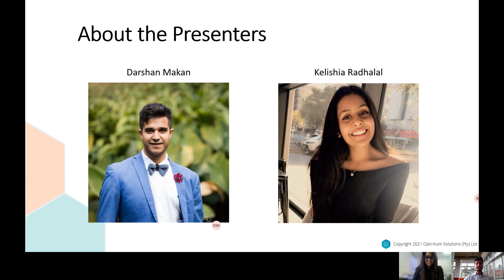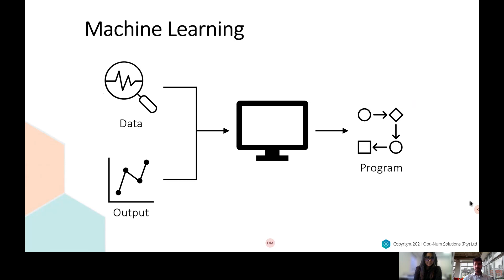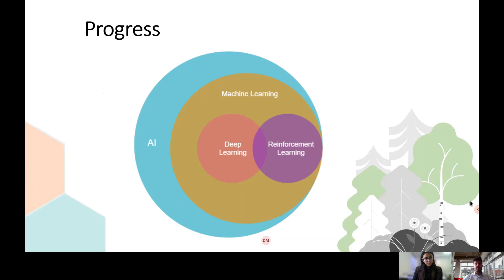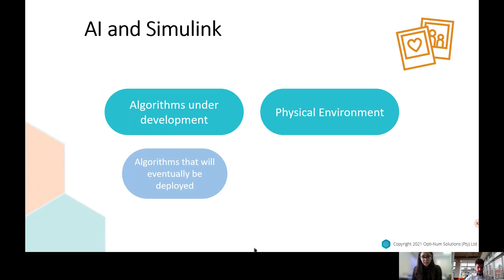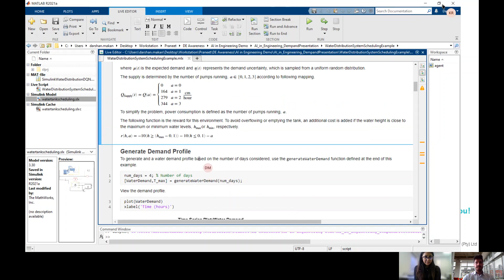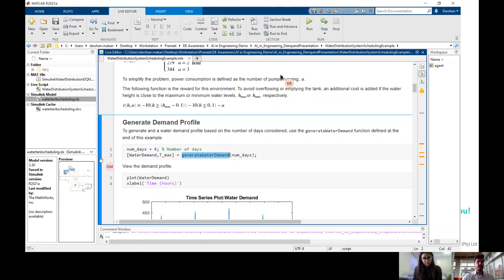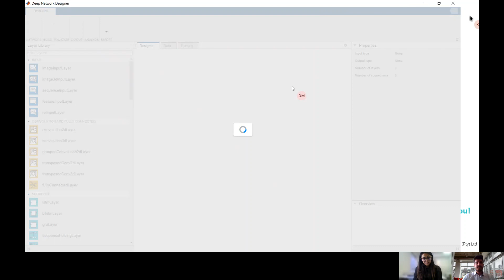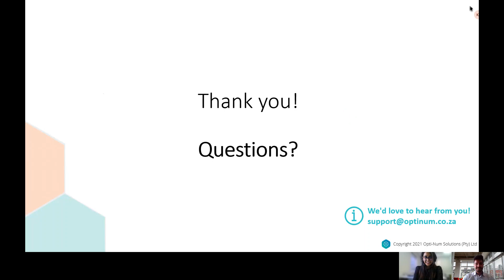Navigating AI in Engineering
AI is contributing to a significant transformation in the role machines play in our lives. Techniques, like Machine Learning and Reinforcement Learning, are rapidly being adopted to assess big data and unlock insights. These capabilities are now accessible to engineers and scientists without requiring highly specialised expertise. The management of these overarching systems is made easier by integrating the AI and Engineering workflows.

Join our engineers as they take you a step further by exploring how Simulink’s adoption of Model-Based Design contributes to well-engineered, AI-containing architectures using simulation for sufficient testing, system verification and validation and eventual deployment.